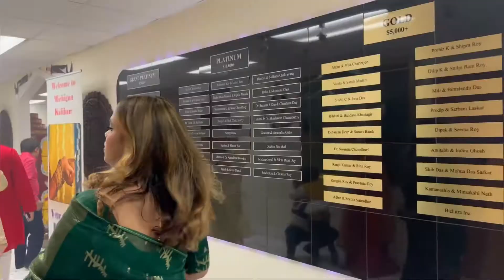আমেরিকায় দুর্গাপূজা।।Durgapuja In USA।। Anupam Roy Concert।।Sudipta & Aishwarya।।Indiana।।Michigan।।